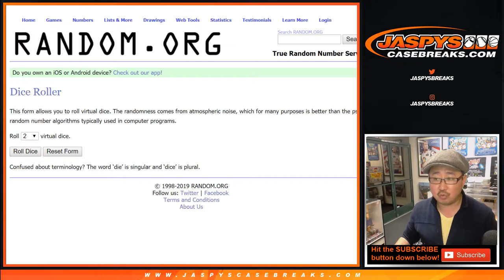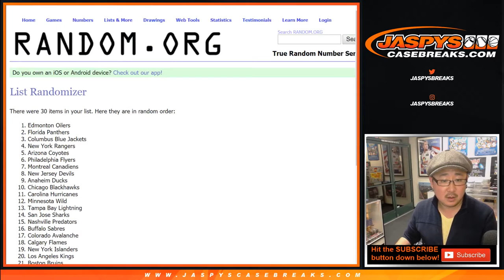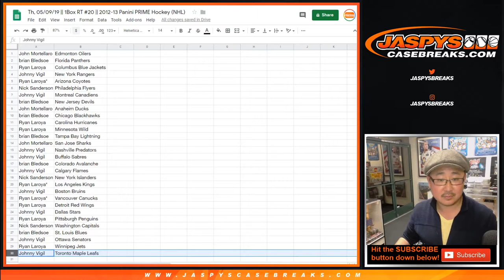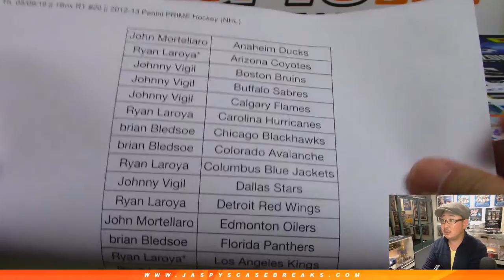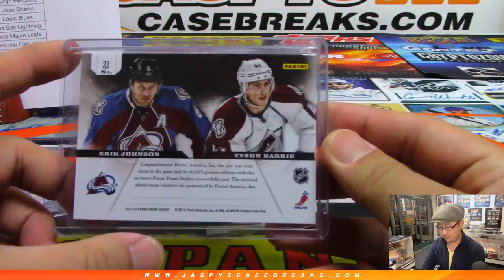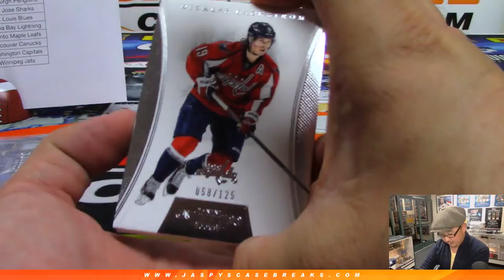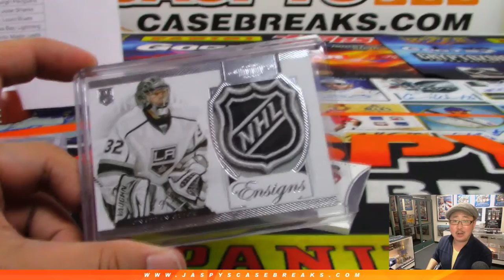Th, 05/09/19 || 1Box RT #20 || 2012-13 Panini PRIME Hockey (NHL)